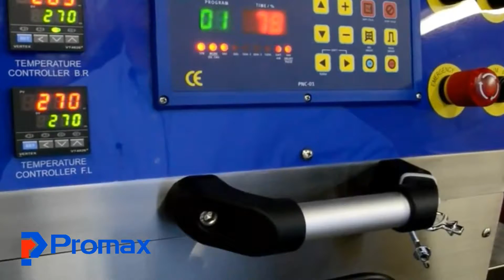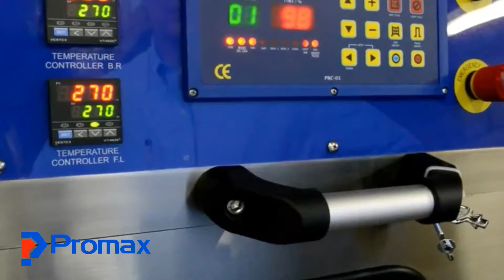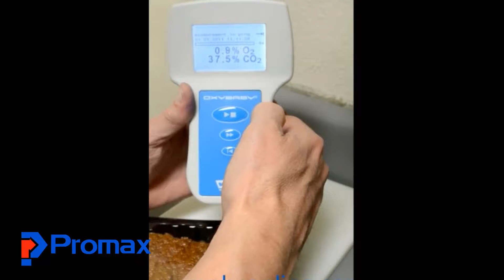Promark’s VT-400 & VT-570 Modified Atmosphere (MAP) Tray Sealer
See all our tray sealers and get a free quote
Promark’s VT-400 and VT-570 modified atmosphere (MAP) tray sealers utilizes a combination of vacuum and gas flushing to provide optimum shelf life for a wide variety of products. These modified atmosphere (MAP) tray sealing machines offer a list of standard features like Busch vacuum pumps, microprocessor control system and printed film registration system all at a price that makes them the value leader among modified atmosphere (MAP) tray sealing machines. With the addition of options like a fully validatable control system the VT-400 & VT-570 machines can be used for medical, pharmaceutical and military applications.